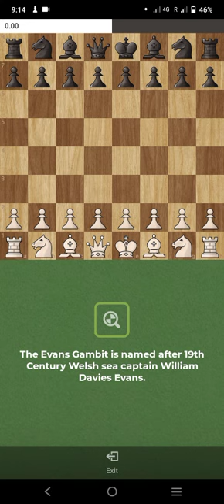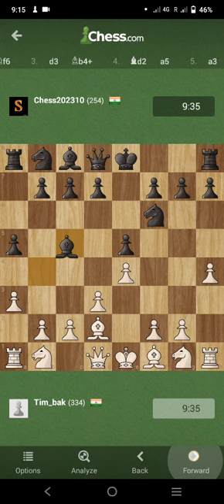Let's play chess 😂